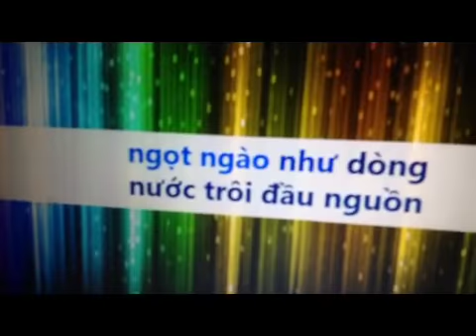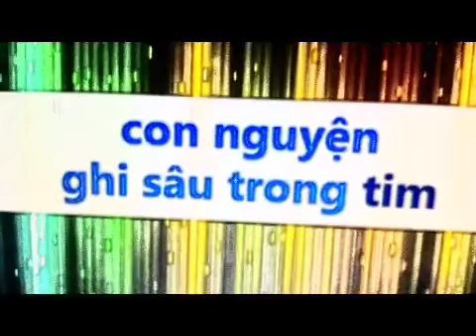Công Bầu Cá 2014